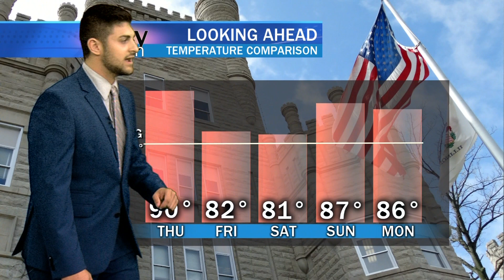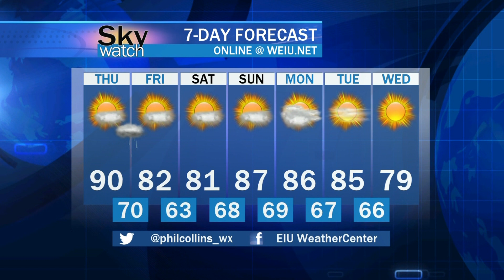Sky Watch Forecast - September 11th, 2019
Above average temperatures, 95 degree heat index, and plenty of sunshine has been in the forecast this week. Sky Watch Forecaster Phillip Collins gives us an update on a possible cold front that could change things.